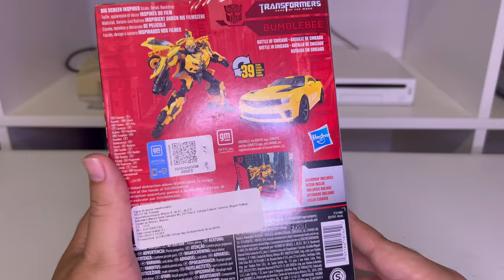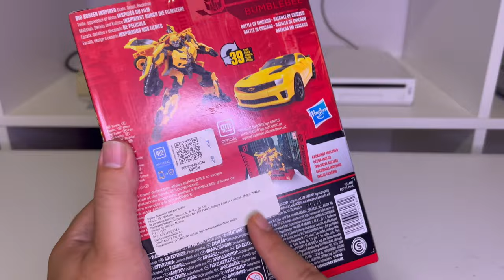Transformers Studio Series 87 - Bumblebee